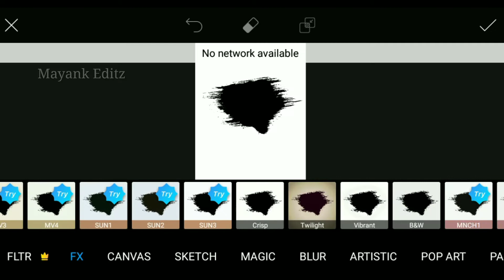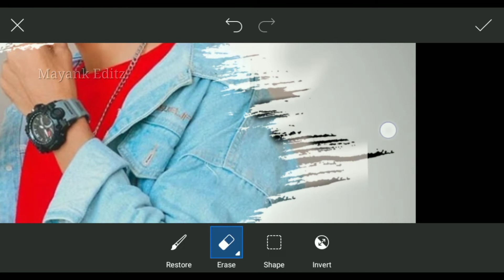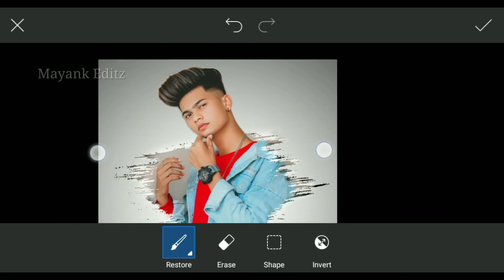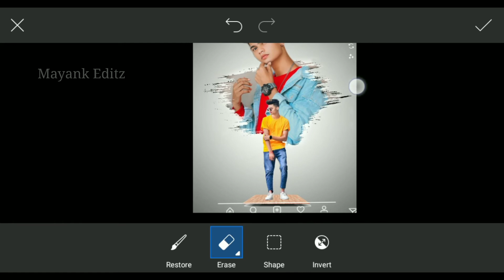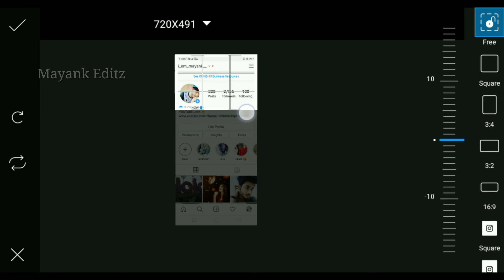New Trending Dual Instagram Photo Editing || Picsart Photo Editing - Mayank Editz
QUERIES ➡️

Dual Photo EditingI
nstagram Creative Photo Editing
Latest photo editing
Amazing photo editing

      ▶️ TOP BIRTHDAY SPECIAL VIDEOs ▶️